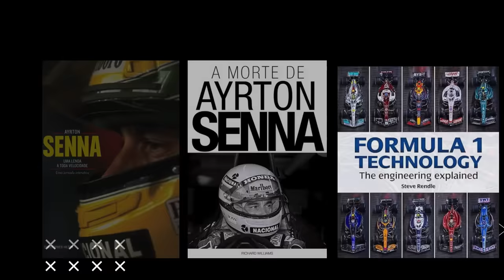"VISA CASH APP RB" É OFICIALMENTE O PIOR NOME POSSÍVEL E PARECE QUE NEM A F1 GOSTOU...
Sergio Milani
@scuderiamilani (Twitter)

📰 *Fontes:*

João 3:16

00:00 - Introdução
01:08 - Novo nome confirmado
02:25 - Apelo comercial
03:27 - F1 não gostou
05:30 - Vínculo encerrado de vez
09:00 - Produtos selecionados